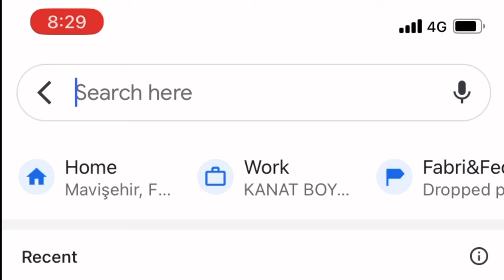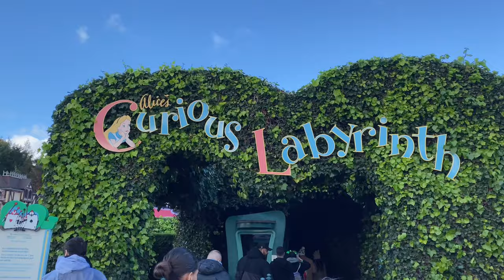disneyland, paris ♡ ~ erasmus #9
1 saat uykuyla Disneyland ve 3 günlük Paris gezimiz!
Önceki bölümü izlediyseniz annemlerle olan prag tatilindeydik, ufak bir uçak bileti tarih karışıklığıyla bir sonraki gün kendimizi Paris'te bulduk :,)
Merak ettiklerinizi yorumlarda seve seve cevaplarım ♥